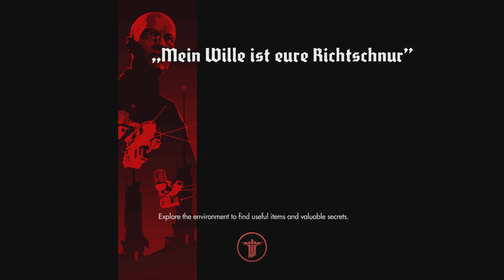Wolfenstein: The New Order Why do I fight Alone